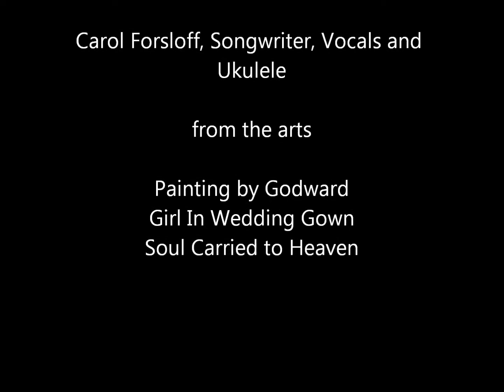The Day After Tomorrow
An original love song that speaks of love that is forever lasting and that folks can experience through a lifetime and beyond.  Uplifting for those who have lost a spouse.